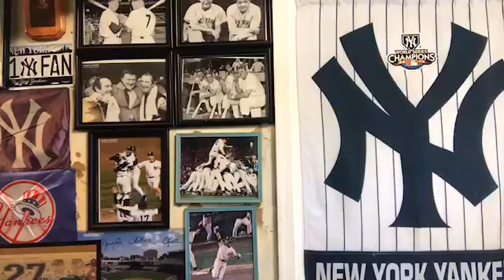Yankees Locker Room: Not Even the Baby Bombers | Baseball | NY Yankees | Vic DiBitetto